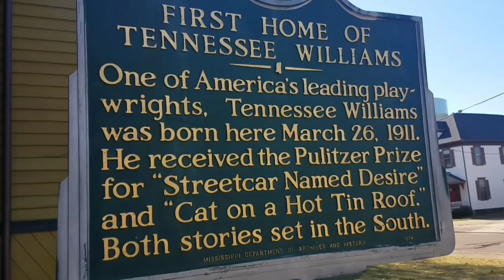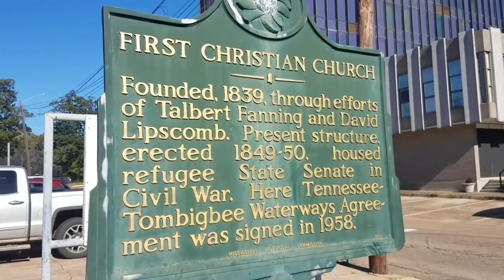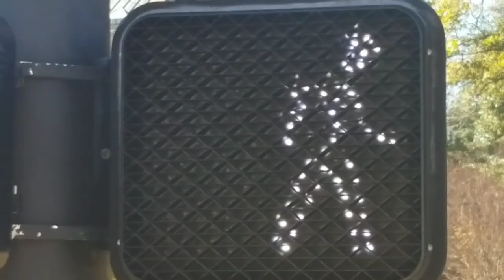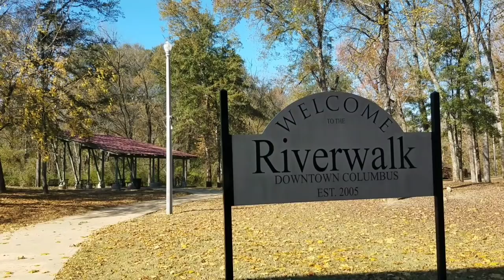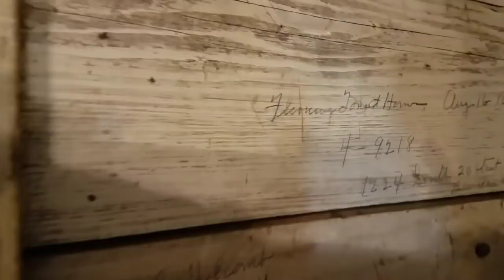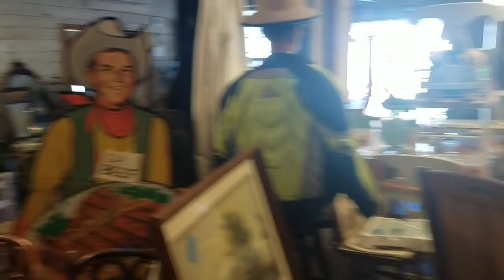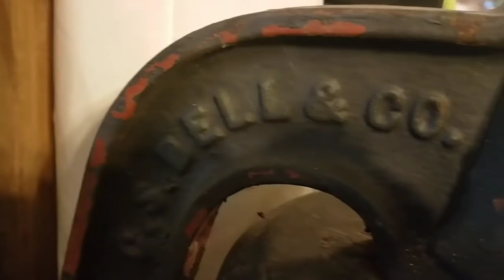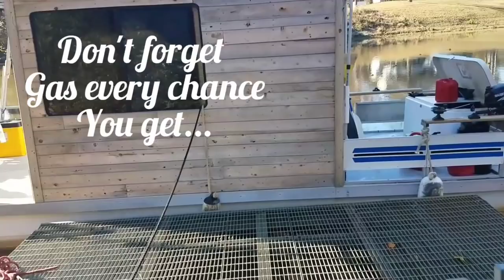Ep:18/28 "Covered Porches for Everyone" (The Shanty Boat Beagle Adventure)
We linger around the city of Columbus, MS for a few days. Lots of nice homes, churches and statues. We also met and interviewed a nice fella who runs a little antique shop. Columbus is another place I never would have seen if it wasn't for taking this trip.

--Back Waters Brenton